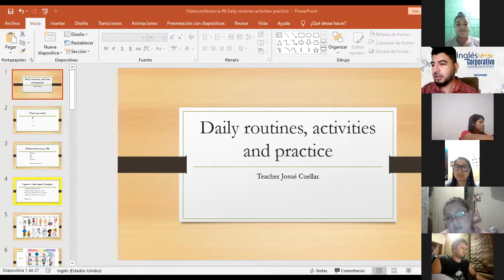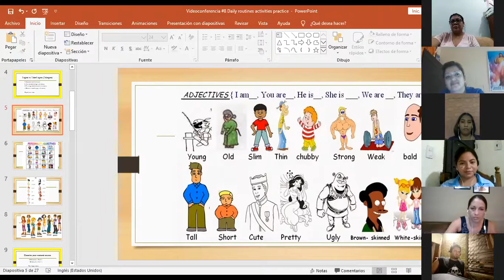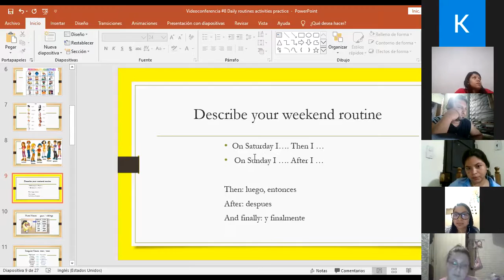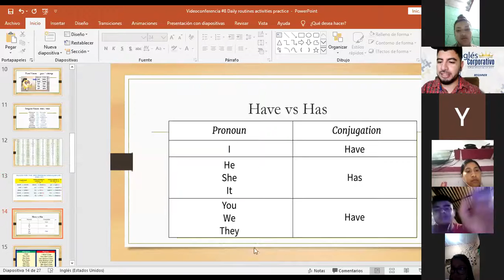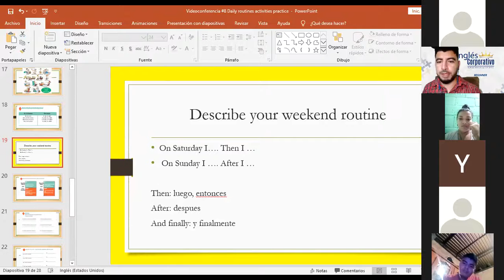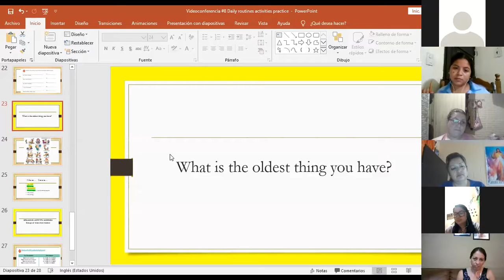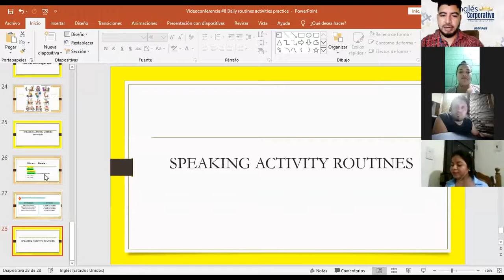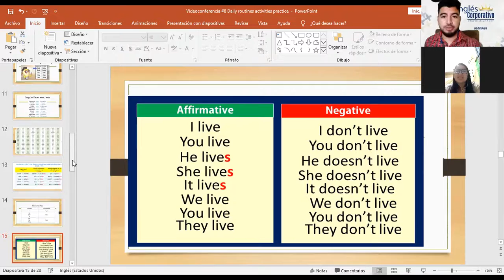Ingles Corporativo-Videoconferencia #8 Daily routines activities practice